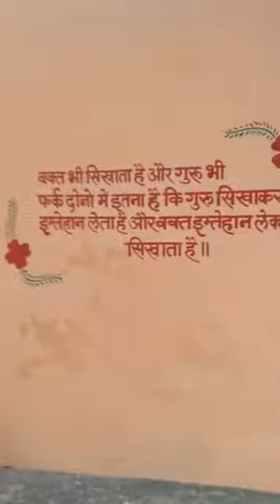34. Ram Mandir | Khalbujurg | Khalghat